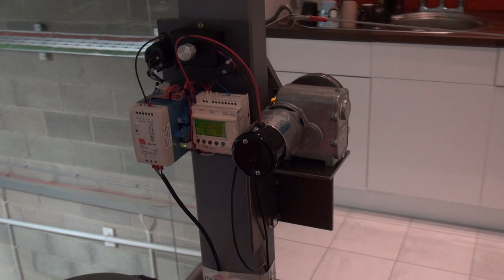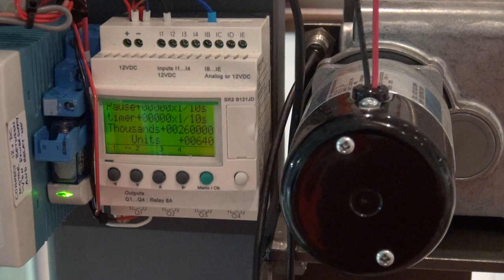Infinity (patent pending) soft closer for doors up to 170Kg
This product will be available from the NEW Year 2013...this Video is the unit under test. the weight of the door is 105Kg including all the acoustic seals  we have closed a door that was 240Kg without any problem
if you have an interest in this product then drop me a reply and see if I can help...
you can view our extensive catalogue of ironmongery for glass doors and glass partitioning